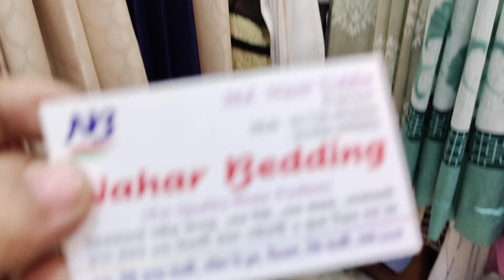নিউমার্কেটের পর্দা কালেকশন/Porda price BD.